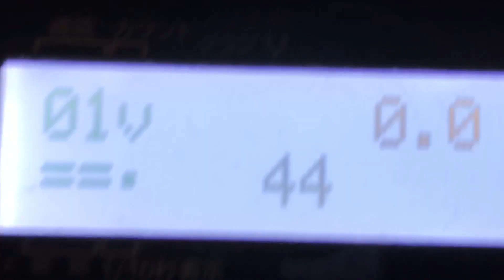2018.2.24 土曜日 苅田Agent バスケ風景（北九州・苅田・行橋チームメート募集)2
バスケ参加は年齢・性別・経験問わず参加OK！！